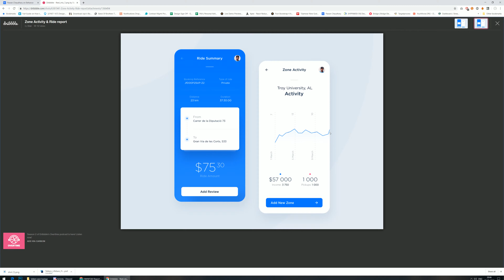Dribbble in 4K60p is Awesome!!!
For best results watch on a 4K display and don't forget to check me there.